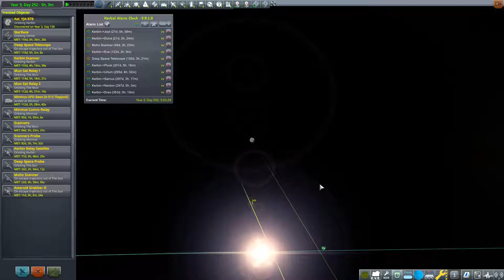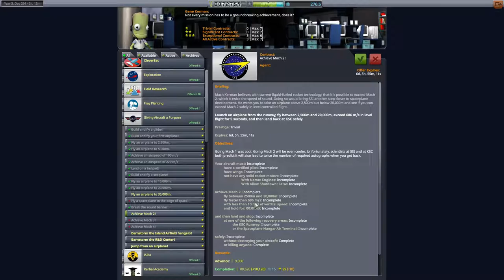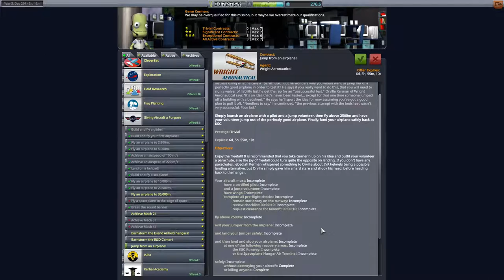Kerbalism - S03E76 - Money Problems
One small mistake, and overstretching to get that damn asteroid, and we're running to the bank begging them not to shut us down.

Kerbalism is a game play mod for Kerbal Space Program that tries to represent some of the problems that a real space program must overcome. Anything will happen coherently to loaded and unloaded vessels alike, without exceptions. All mechanics can be enabled, disabled and utterly configured.

These are the mechanics that can be simulated:

-Environment: temperature, radiation, space weather
-Habitat: living space, comforts, pressure, CO2 levels
-Reliability: malfunctions, critical failures, manufacturing quality
-Signal: low and high gain antennas, relaying, rate attenuation
-Science: data storage, collection, analysis and transmission
-Resources: consumption and production in background
-Kerbals: biological and psychological needs, environmental hazards